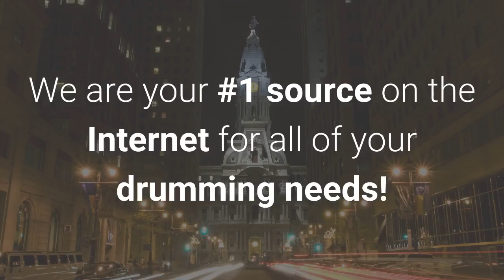Philadelphia Drum Shop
Visit us today and save!

If you are looking for drum equipment and accessories - visit us today and you can save up to 50% on all of your drums and accessories!

Drum equipment, drum sets, drum machines, electronic drums, and much more!